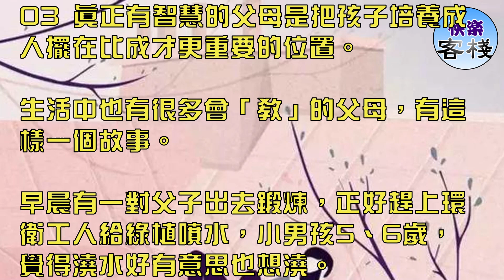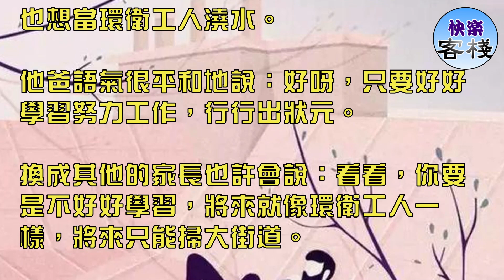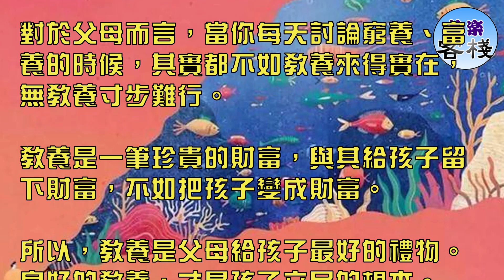真正高貴的不是出身，是教養｜心靈勵志｜快樂客棧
01 前兩天在網上看到這樣一則故事讓人非常憤怒。

一個帶著孩子的婦女上公交車，坐在座位上面的農民工見狀趕緊起身讓座。

本來是一件好事，沒想到這個中年婦女，一把將孩子揪過來，大吼一聲：「不稀罕你讓座，滿身細菌」。

當時氣氛非常尷尬，農民工在下一個站就默默下車。

看到這一幕除了滿滿的心疼農民工這個特殊的群體，我更心疼的是那個母親身邊的孩子。

父母的修養就是孩子的教養，作為一個孩子的母親，自己的言行舉動讓農民工小伙尷尬寒心。

不僅自己用尖酸刻薄的語言鄙視農民工，還把這意識灌輸給她的孩子。

讓這個孩子從小就知道農民工是低人一等的，是髒的，和他們接近會得病的。

這位母親不僅讓自己受人鄙夷，用自己扭曲的心來度量他人善良和愛心。

還將錯誤的意識灌輸給孩子，在孩子幼小心靈中埋下了貴賤之分的種子。

父母像模子，孩子似泥巴，父母是什麼樣，塑造出的孩子往往就是什麼樣。

央視曾經拍過一部紀錄片《鏡子》，其中有一句孩子的自白叫人難以忘記：

我是一面鏡子，我的面孔，能照出我是如何忠實於父母，無論是外表還是內心，與他們是多麼的相似。

父母的修養，就預示著孩子以後的教養。

每一個孩子的模樣，都是原生家庭的教養。

02 還記得曾經轟動一時的李天一嗎？

老來得子的李雙江，對這個獨子十分疼愛，達到了溺愛的程度。

李天一自幼就學習多種才藝，並且成績都很不錯，這十幾年的藝術薰陶讓李天一將國家金獎收入囊中。

但並沒有讓李天一成為一個修養內涵素質俱佳的優秀少年，卻成了全國知名的少年犯。

2013年，十七歲的李天一犯強姦罪獲刑十年。

根正苗紅的「小全才」如何走到今天這一步，李天一獲刑十年是是坑爹還是被爹坑？

可以很明顯的看出，其根本原因就是家庭的修養問題，家庭的教育方式直接關係到孩子的教養問題。

李天一多次犯事，李雙江夫婦只是想著如何收尾。

卻並沒有因此認識到需要對兒子嚴加管教，幫孩子認清錯誤，導致兒子犯下更大的錯，徹底毀了一生。

李雙江夫人夢鴿做人上也沒有樹立好的榜樣，在小區里是有名的專橫霸道。

她一個人的車，經常就把一條主要道路封死，因為這樣距離她家近。

有保安戰士制止，得到的永遠是「你知不知道我是誰？」

有這樣傲氣的母親，李天一思想上哪裡會有「尊重別人」、「公益道德」等方面的意識？

一個人的教養來自家庭教育，來自父母，教養對人生影響重大，教養決定了一個人飛得遠不遠。

03 真正有智慧的父母是把孩子培養成人擺在比成才更重要的位置。

生活中也有很多會「教」的父母，有這樣一個故事。

早晨有一對父子出去鍛煉，正好趕上環衛工人給綠植噴水，小男孩5、6歲，覺得澆水好有意思也想澆。

他爸就很有禮貌地問環衛工人：師傅請問能不能讓我兒子澆幾下？

師傅說好呀。

小男孩就澆得特別認真開心。

過了一會兒小男孩問爸爸：爸爸我長大也想當環衛工人澆水。

他爸語氣很平和地說：好呀，只要好好學習努力工作，行行出狀元。

換成其他的家長也許會說：看看，你要是不好好學習，將來就像環衛工人一樣，將來只能掃大街道。

良好的教養不是一蹴而就的，是日積月累形成的，是從細節做起的，有教養的父母才是孩子最好的榜樣。

北京一家水果店門口，小男孩扶起倒地的單車

04 前段時間阿姨腦出血，表姐幾乎一天24小時都在病床前照顧阿姨。

手術很成功，阿姨出院後但身體無法活動。

為了能讓阿姨早點好起來，每天不管下班多晚，表姐都堅持給阿姨做康復訓練。

兩個月後阿姨終於能正常活動了。

鄰居羨慕的對阿姨說：你看你把孩子教得多好，待人謙和有禮，事業有成，尤其是這份孝心難能可貴。

表姐笑著說：小時候媽媽對奶奶的善待，在我心裡就種下了一顆種子。那個時候我就在心裡暗暗發誓：我一定要像媽媽對待奶奶一樣去對待自己的父母。

一個人最大的教養就是善待父母。烏鴉有反哺之情，羊羔有跪乳之恩。

父母就應該以身作則，孝順雙方的父母和長輩，用自己的言傳身教為孩子做出一個好榜樣。

這樣，孝心的種子才會播撒到孩子的心裡，將來孩子才會善待自己。

最高境界的炫富，不是比家境顯赫，比名貴學校；

而是你雖有金山銀山，但你永遠不會比我富有，因為，我有一個有教養的孩子。

教養，不是富貴人家的專屬，也不是貧窮人家的私藏，真正高貴的不是出身，是教養。

良好的教養是為孩子心靈世界打造的一盞智慧之燈。

前段時間，成都地鐵上照顧媽媽的小男孩溫暖了朋友圈

05 教育家蘇霍姆林斯基曾說過：

在人類心靈的花園中，最質樸、最美麗和最平凡的花朵就是人的教養。

教養，是培養孩子成人的靈魂，是教育孩子成材的基礎，只想通過窮養或富養的捷徑，劍走偏鋒。

看似奇巧，自以為可以出奇制勝，其結果，往往事與願違，功虧一簣。

有教養的人必然是懂得自尊與尊重他人的人，是衣著舉止得體、知書達理、做事有分寸的人。

在生活中他們就好像陽光，帶給人溫暖和幸福，相處起來更讓人覺得舒服，更能贏得別人的認可和尊重。

對於父母而言，當你每天討論窮養、富養的時候，其實都不如教養來得實在，無教養寸步難行。

教養是一筆珍貴的財富，與其給孩子留下財富，不如把孩子變成財富。

所以，教養是父母給孩子最好的禮物。良好的教養，才是孩子立足的根本。

真正高貴的不是出身，是教養。